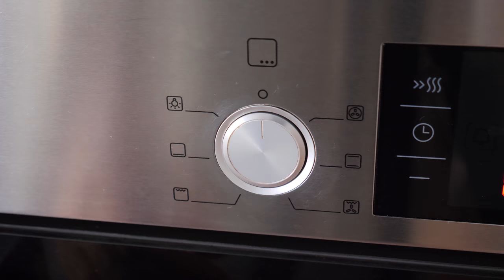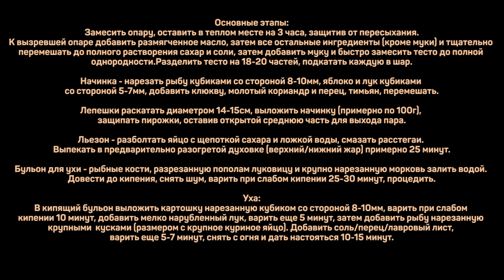Уха с расстегаями. Русская кухня в ее лучшем проявлении.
Опара:
Мука пшеничная 50г
Вода 75г
Дрожжи прессованные 1,25г - кубик 10*10*10мм (либо сухие 0,625г)

Тесто (на 9-10 расстегаев весом по 180-200г)
Вся опара
Мука ржаная 450г
Сахар 50г
Масло 125г
Сметана жирностью 30-35% 25г
Вода 65г
Яйца 1шт (50г!)
Разрыхлитель 5г
Соль 5г

Льезон
Яйцо 1шт
Сахар 2-3г
Вода 5-10г

Начинка
Треска (или любая белая рыба) 500г
Скумбрия копченая 300г
Лук репчатый 150г
Яблоко 100г
Клюква вяленная 50г
Семена кориандра 2,5г
Черный перец 1г
Тимьян 1г (свежий) или 1/4 ч.л. сушеный

Уха:
Рыбные кости для бульона 1кг
Лук репчатый 250г
морковь 200г
Вода 2л

Картошка 500г
Рыба (белая/красная) 600-700г
Лук репчатый 200г
Перец/лавровый лист/соль по вкусу
Лук зеленый для украшения

Основные этапы:
Замесить опару, оставить в теплом месте на 3 часа, защитив от пересыхания.
К вызревшей опаре добавить размягченное масло, затем все остальные ингредиенты (кроме муки) и тщательно перемешать до полного растворения сахар и соли, затем добавить муку и быстро замесить тесто до полной однородности.
Разделить тесто на 18-20 частей, подкатать каждую в шар.

Начинка - нарезать рыбу кубиками со стороной 8-10мм, яблоко и лук кубиками со стороной 5-7мм, добавить клюкву, молотый кориандр и перец, тимьян, перемешать.

Лепешки раскатать диаметром 14-15см, выложить начинку (примерно по 100г), защипать пирожки, оставив открытой среднюю часть для выхода пара.

Льезон - разболтать яйцо с щепоткой сахара и ложкой воды, смазать расстегаи. Выпекать в предварительно разогретой духовке (верхний/нижний жар, 200 градусов) примерно 25 минут.

Бульон для ухи - рыбные кости, разрезанную пополам луковицу и крупно нарезанную морковь залить водой. Довести до кипения, снять шум, варить при слабом кипении 25-30 минут, процедить.

Уха:
В кипящий бульон выложить картошку нарезанную кубиком со стороной 8-10мм, варить при слабом кипении 10 минут, добавить мелко нарубленный лук, варить еще 5 минут, затем добавить рыбу нарезанную крупными  кусками (размером с крупное куриное яйцо). Добавить соль/перец/лавровый лист, варить еще 5-7 минут, снять с огня и дать настояться 10-15 минут.

Произведение «Уха с расстегаями. Русская кухня в ее лучшем проявлении.» созданное автором по имени Дмитрий Fresco, публикуется на условиях лицензии «Attribution-NonCommercial-NoDerivs» («Атрибуция — Некоммерческое использование — Без производных произведений») 3.0 Непортированная.
Уха из семги и трески + расстегаи с треской и скумбрией.

Добро пожаловать на канал Кулинарная Пропаганда. Сегодня у нас русская кухня - уха с расстегаями. Покажу как готовлю бульон для ухи и как сделать классные расстегаи с рыбой. Кроме того, вы узнаете как замешивать ржаное тесто, а также как приготовить уху быстро и без лишних стереотипных ритуалов. Вкуснейшая уха из белой рыбы.

Русская уха - рекомендую к приготовлению.
Если вас интересует уха в домашних условиях, как сделать ржаное тесто, а также рыбный суп или уха рецепт приготовления, то это видео может заинтересовать вас.
Конечно, существует масса вариантов как правильно варить уху и у каждого повара могут быть свои принципы приготовления ухи, но я показал тот рецепт супа ухи, которым пользуюсь сам. Особенно здорово сюда подходят расстегаи с рыбой.

Контент будет актуален тем, кого интересуют блюда национальной кухни, домашняя кухня, а также вопросы как приготовить суп и что приготовить на обед.